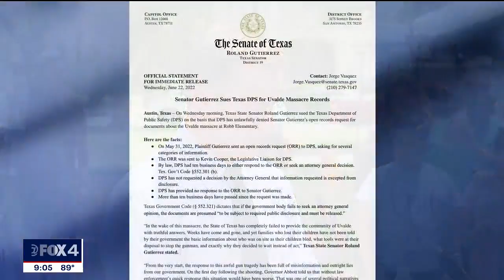Texas senator sues DPS over withholding information on Uvalde mass shooting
While the head of the DPS continues to point fingers at the local response to the deadly school shooting, a state senator has sued the department for withholding video from the scene. “We are getting half-truths, innuendos and snippets of body cam video that he chooses to give."